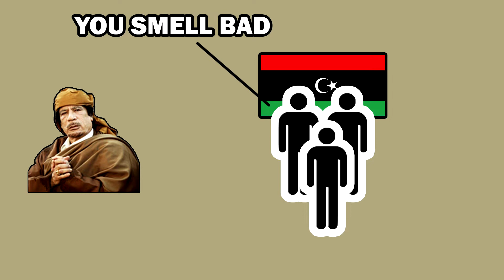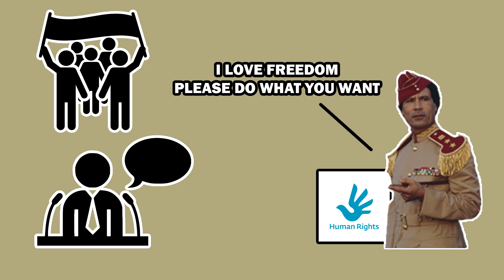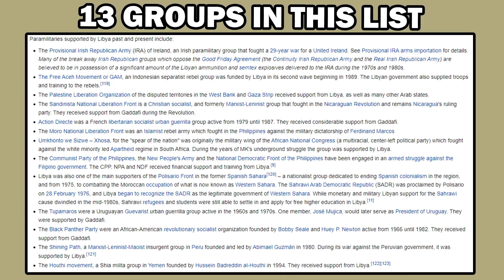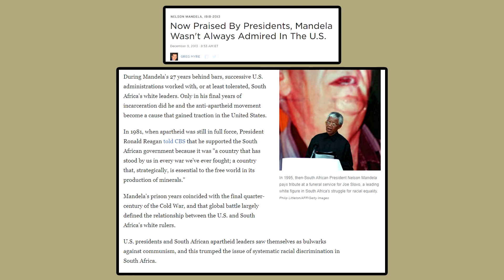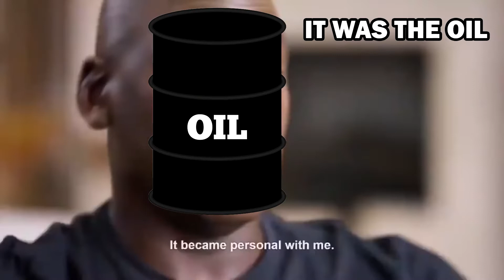Judging Dictators: Muammar Gaddafi Of Libya